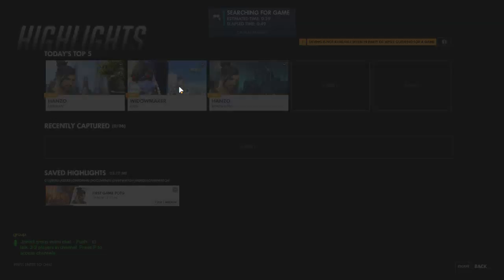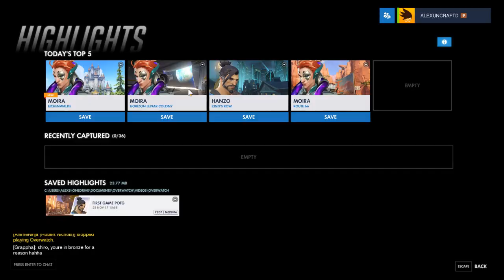Overwatch 02 - Full Stream (11-29-2017)